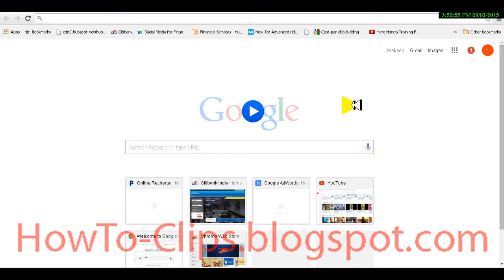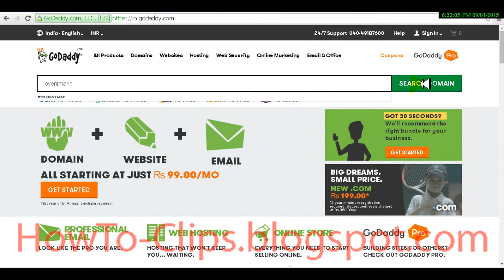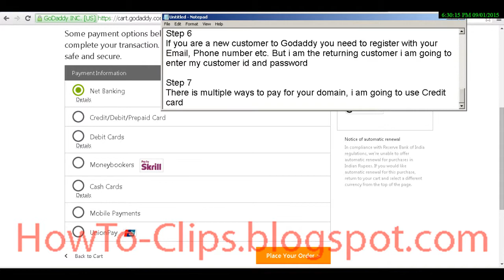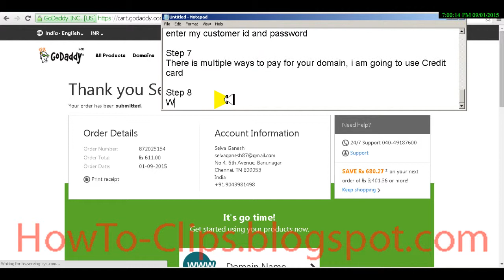How to Search and purchase a domain name for a website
Learn to search and purchase a domain name for your website. This may be a .com, .net, .edu, .org etc. Search and find the availability and know how much it is and just buy it.